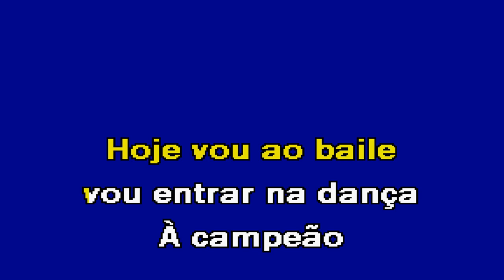Á CAMPEÃO Alexandre Faria Karaoke